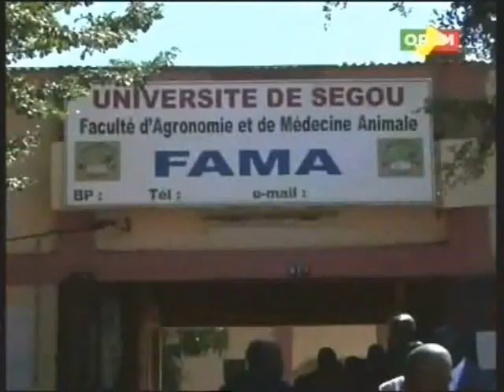Education:Le ministre de l'enseignement superieur visite l'Université de la cité des balanzans